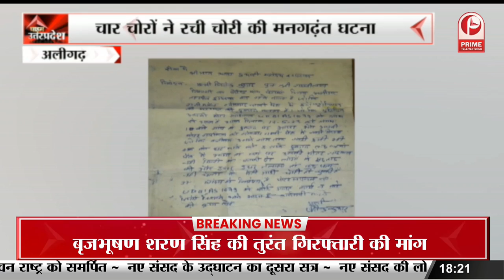Kushinagar : शौचालय की टंकी की सफाई के दौरान हादसा || Prime Tv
Kushinagar : शौचालय की टंकी की सफाई के दौरान हादसा